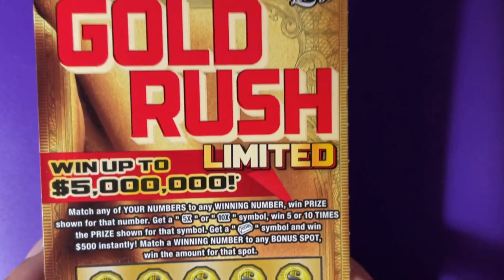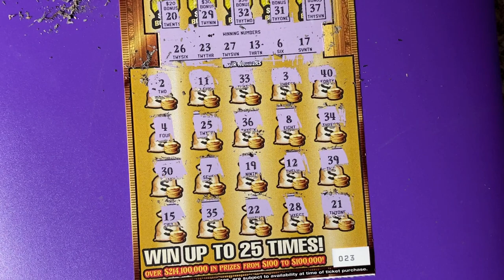Another Gold Rush Lottery Ticket 23 from Florida Shell